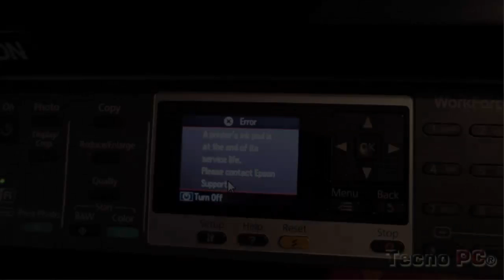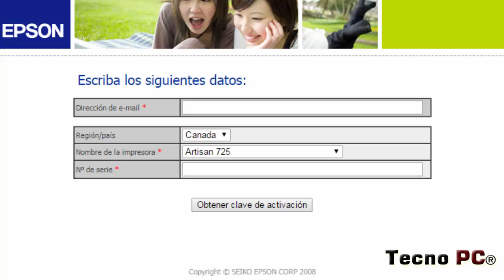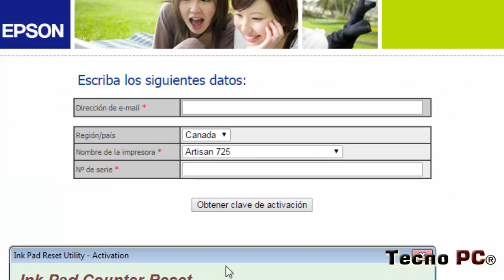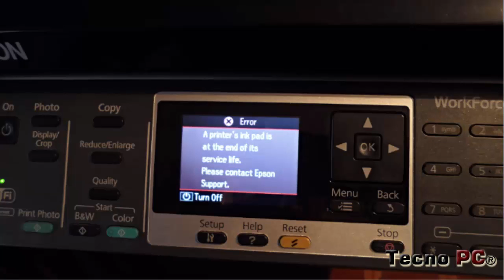Epson bloqueada y Qué NO HACER.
la desesperación y ahorro nos lleva a cometer algunos errores pero les recomiendo siempre a pensar en el problema que podemos generar por simplemente no querer pagar un soporte.

Si tu impresora te muestra este error, no existe en Internet SERVICIO GRATIS para desbloquearla, al contrario, tendrás que pagar por ello y es mejor pagar unos $ 15 a $ 20 dólares americanos a pagar el triple por negligentes.